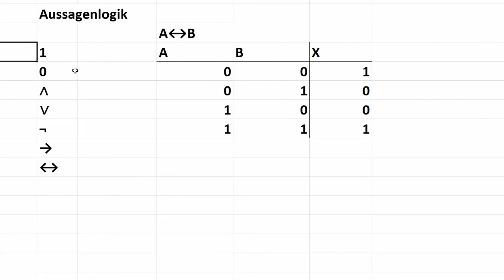Aussagenlogik #2 - Implikation und Äquivalenz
In diesem Tutorial zeige ich euch die Implikation.